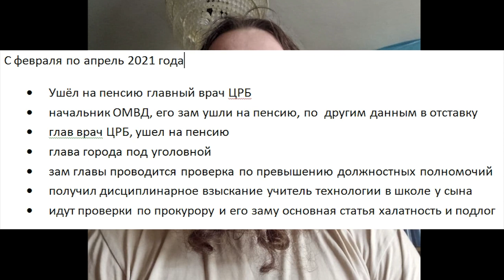ПО ОБРАЗУ БОЖЬЕМУ или ПОГАШЕНИЕ ДОЛЖНОСТНЫХ ЛИЦ 2021.05.02 Сургут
как происходит погашение через самоувольнение 10 должностных лиц  и почему всех приучили стричь волосы и ногти?

на ты или на вы?

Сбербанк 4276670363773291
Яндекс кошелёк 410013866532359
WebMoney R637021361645